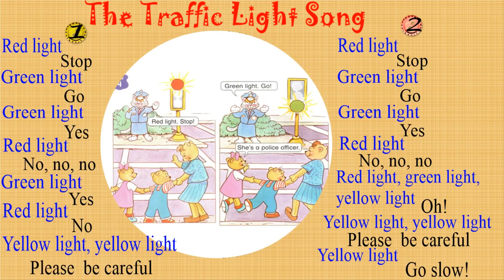Unit 4 In Town Tiny Talk 1B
English Songs for Children | Tiny Talk | Let's go Begin | Little Friends